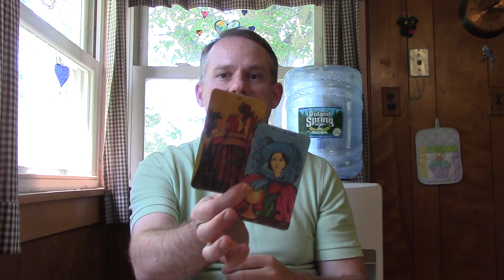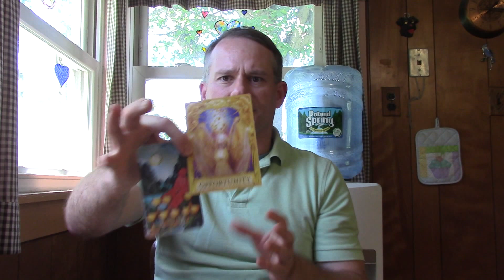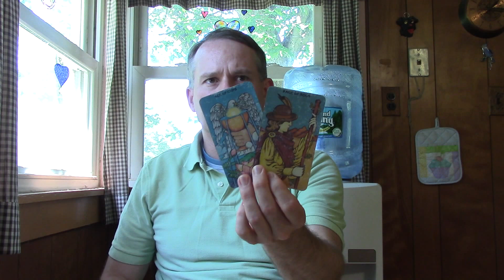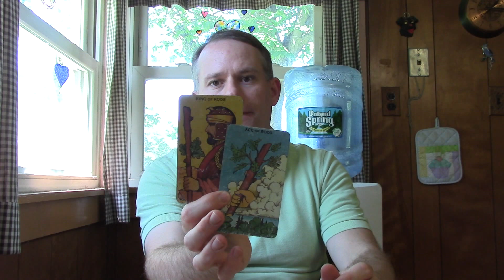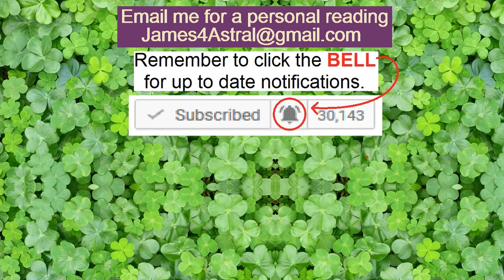Sagittarius - Love 2nd Half Aug - Relationship & Single